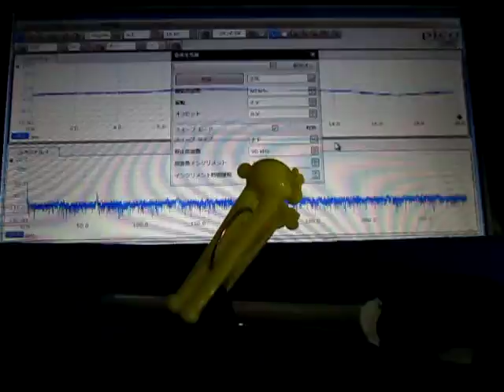超音波テスター（オリジナル超音波プローブ）に関する基礎実験